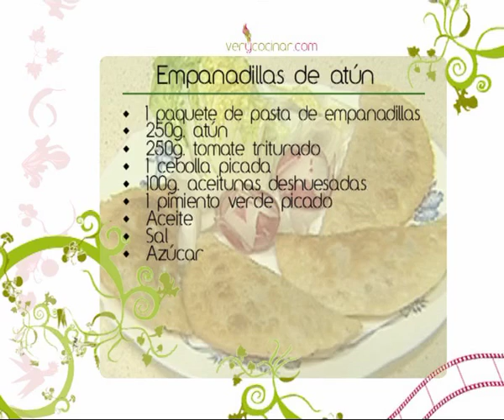Las empanadillas de atún de Elisa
Unas empanadillas sencillas y sabrosas. Crujientes por fuera, blandas por dentro y con todo el sabor del atún. Elisa nos enseña paso a paso como prepararlas.